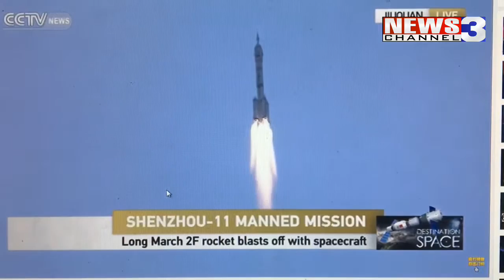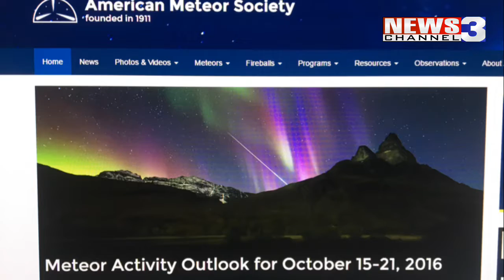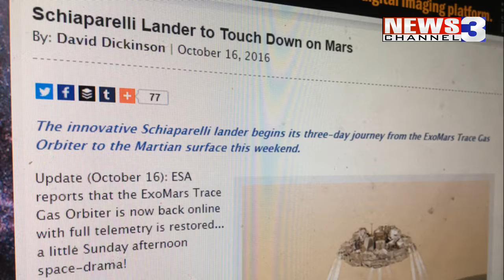WREG-TV: SKYBLOG3 for SUNDAY EVENING 10.16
What's up in the Mid-South skies tonight? Here's an update of local and international astronomical events from the WREG-TV News Channel 3 severe weather center.